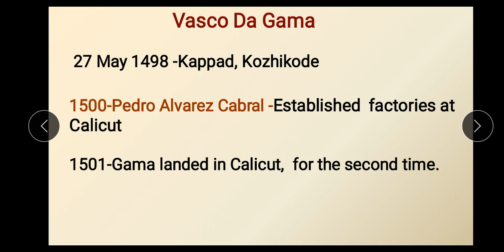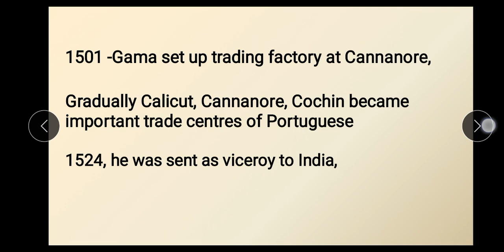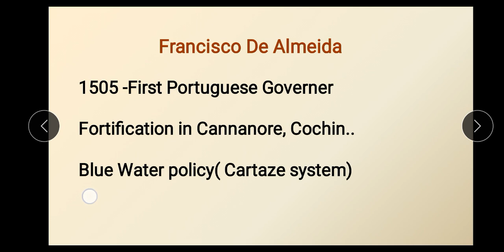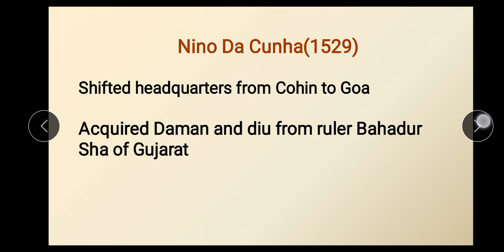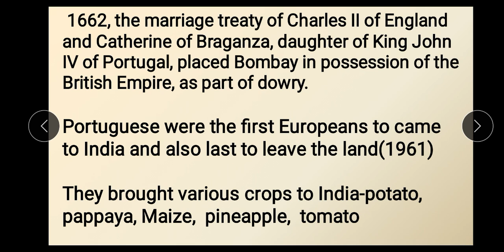Modern Indian History, Chapter 2 :Portuguese in India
InfinEdu
Sharing is Learning
New course on Modern Indian History in Malayalam language.